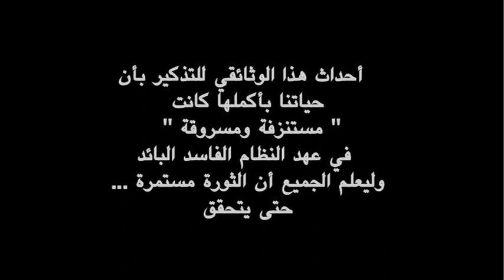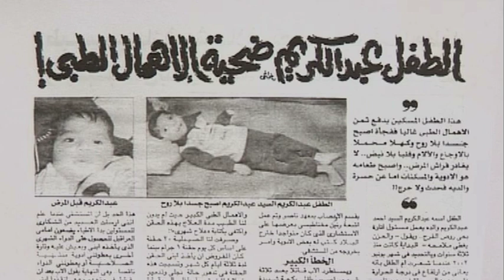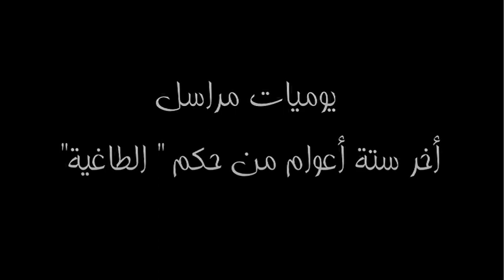يوميات مراسل "" أخر ٦ سنين في حكم الطاغية """